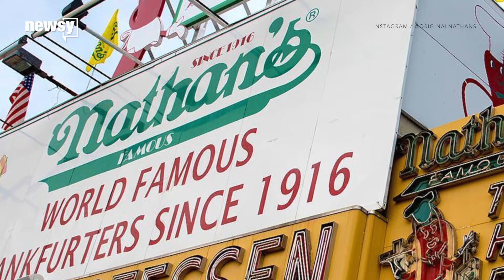Nathan's Famous becomes official hot dog of MLB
But this doesn't mean you can eat its hot dogs at every ballpark.